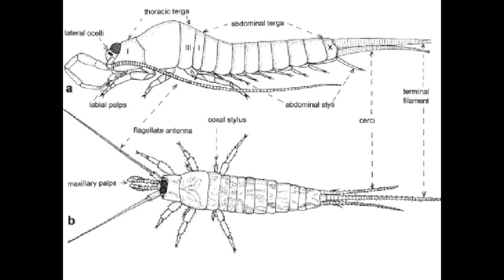This Alien Bug Will Jump from the Shadows!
Dive Deep into the hidden world of archaeognatha, or the jumping Bristletail!